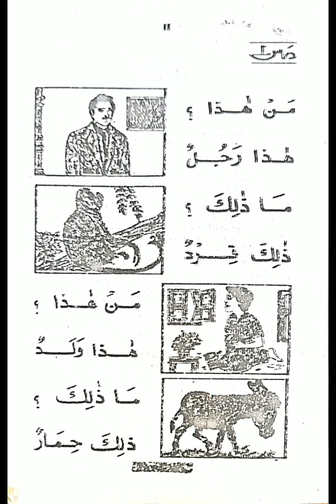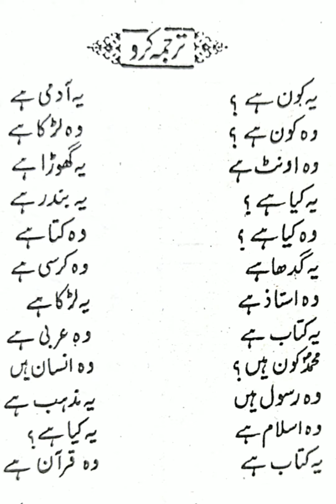Arabic seekho| Lesson 2 |Minhajul Arabia 💁| Class Edadiya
jin logo ko farsi    zaban start se nahi padhi h wo playlist dekh sakte hain taake unhe sare grammatical points samajh me aaye

Please support karen taake acchi baaten aur deeni taleem logo tak pahunche
Agar padhne me dushwari ho to comment section me islaah karen